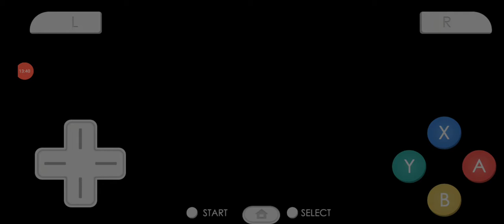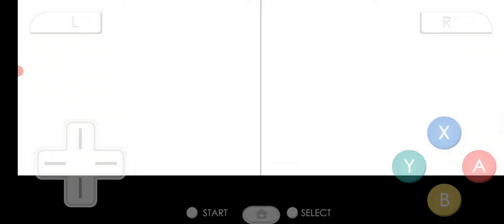SM64DS (TAS) PART 10 61 TO 67 STARS